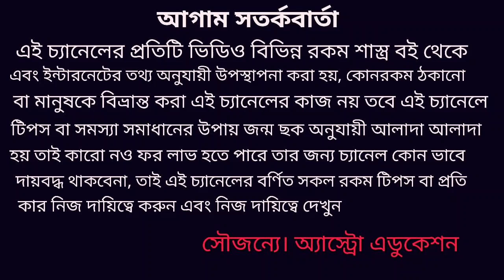বাস্তু রহস্যের জ্যোতিষী ও ব্যাখ্যা!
এই ভিডিওটিতে বাস্তুর কিছু অজানা তথ্য নিয়ে আলোচনা করা হয়েছে এবং কিছু রহস্য উন্মোচন করা হয়েছে বাস্তুর শুভফল ও অশুভ ফল নিয়ম আলোচনা করা হয়েছে কি করলে এই বাস্তুতে সুখ শান্তি সমৃদ্ধি বজায় থাকবে তাই নিয়ে এই ভিডিওতে বিস্তারিত আলোচনা করা হয়েছে ধন্যবাদ!